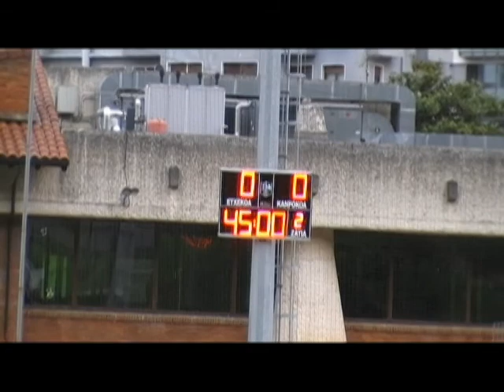AURRERA K.E. 0:0 Aloña Mendi K.E. (Zaldupe, 2014/05/01)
2014ko Maiatzaren 1ean Ondarroako Zaldupe futbol zelaian jokatu zen partiduaren laburpena.